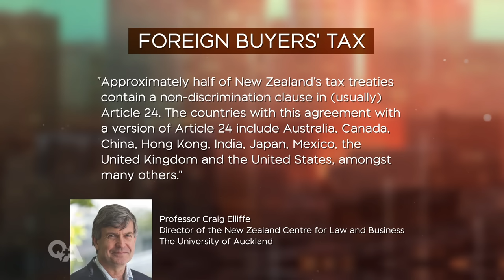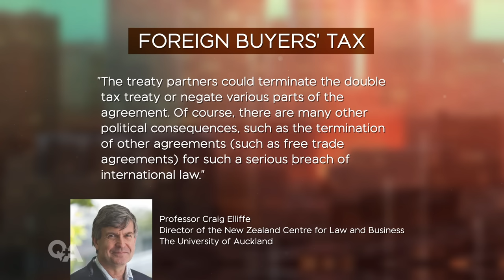Nicola Willis: National’s tax plan and foreign buyers concern | Q+A 2023